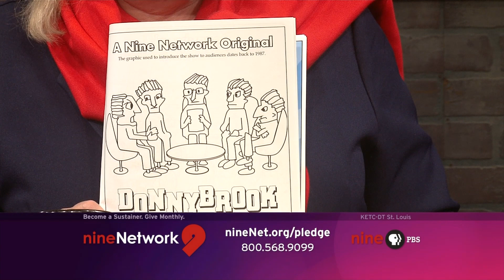Donnybrook | June 14, 2018 | Full Episode